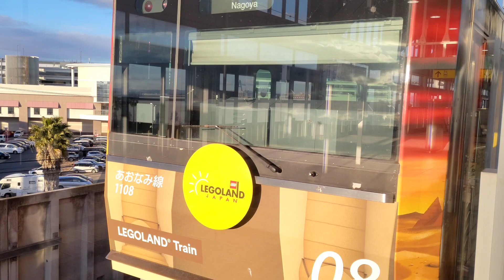【後面展望】あおなみ線(名古屋臨海高速鉄道) レゴランド・トレイン (金城ふ頭→名古屋)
愛知県名古屋市を走るあおなみ線(名古屋臨海高速鉄道) レゴランド・トレインの金城ふ頭駅から名古屋駅までの後面展望です。是非ご覧下さい。